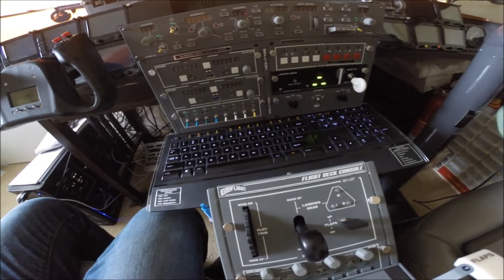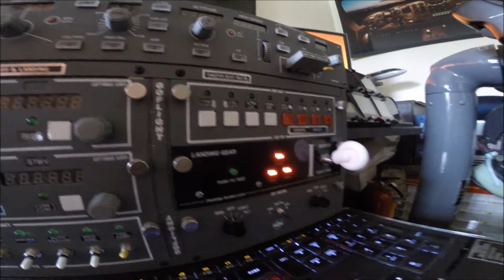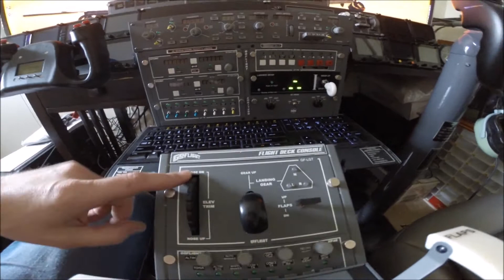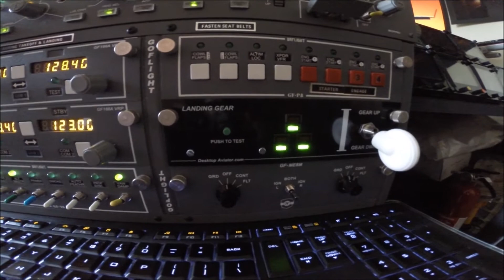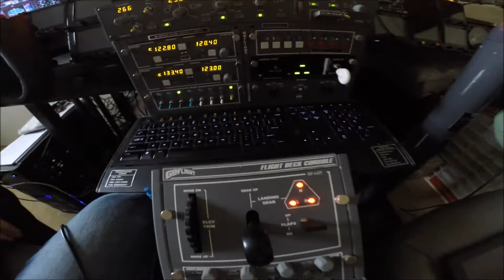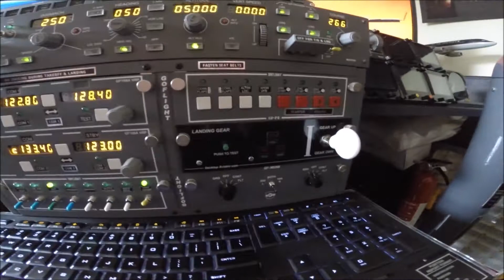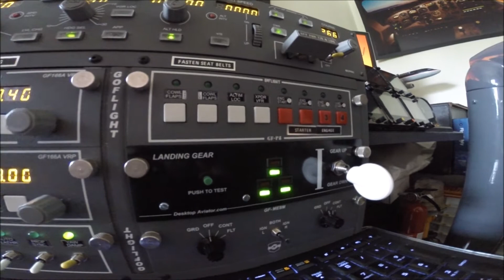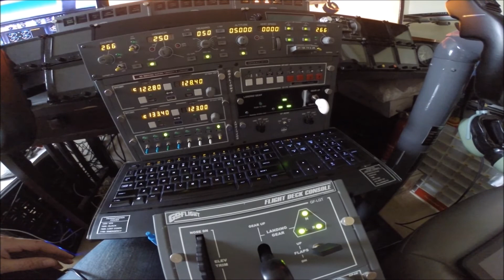Home Cockpit - Desktop Aviator Vs. GoFlight - Landing Gear Selector Review and Comparison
Home Cockpit - Landing Gear Selector Review and Comparison.  Desktop Aviator Vs. GoFlight